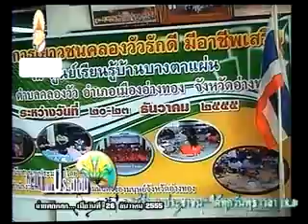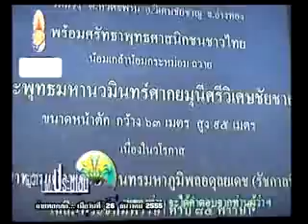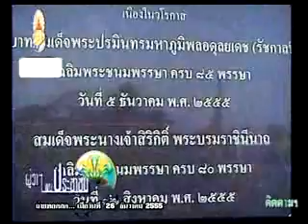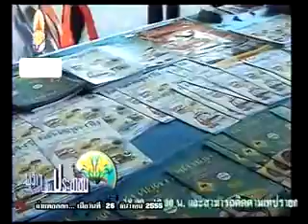SVCD ผู้ว่าพบประชาชน # 105